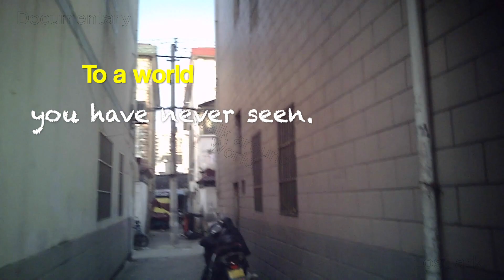苏州 散歩 秘密の穴場 Walking Around Suzhou (苏州 girls) secret area.VLOG020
秘密の穴場 Secret area in Suzhou Documentary

"lost village" massage "walking street" マッサージ 按摩 蘇州

Walking Street ウォーキングストリート

Index
1:11
1:23
2:09
2:30
2:42
3:15